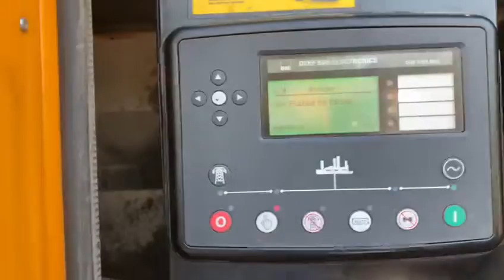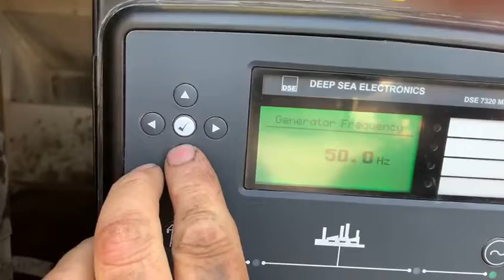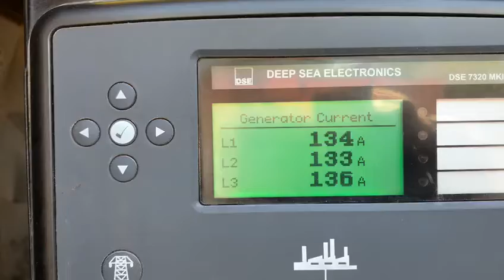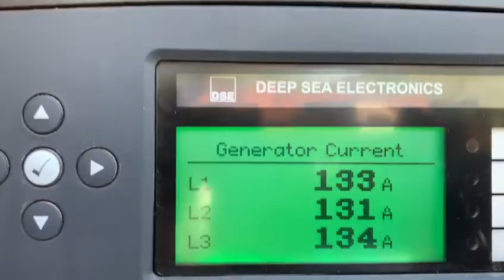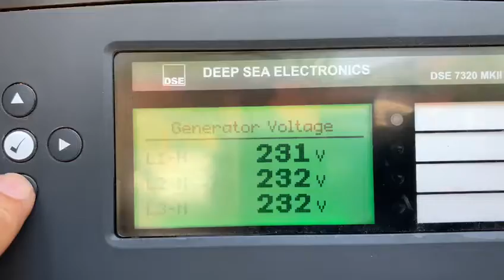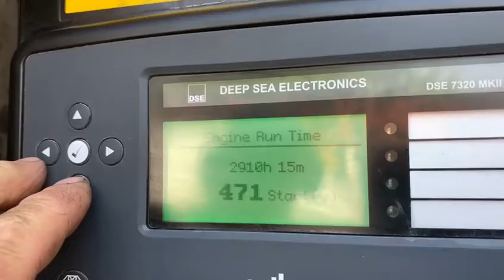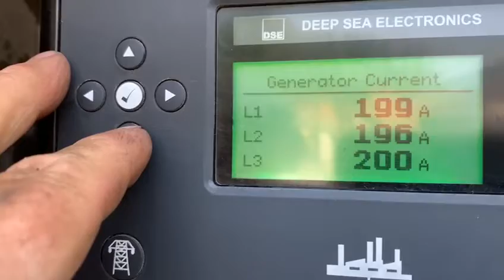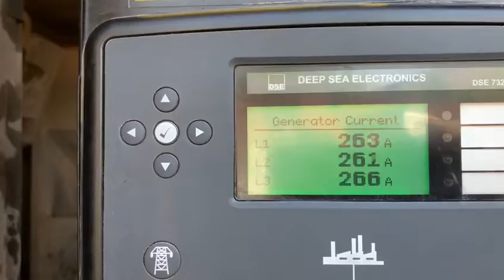275 Kva Diesel generator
Video from Edge